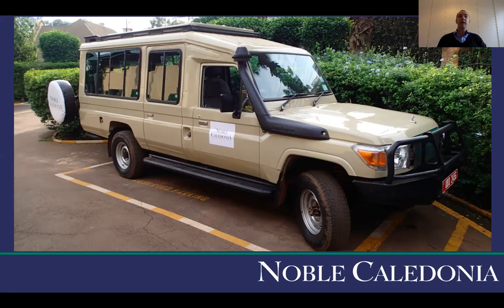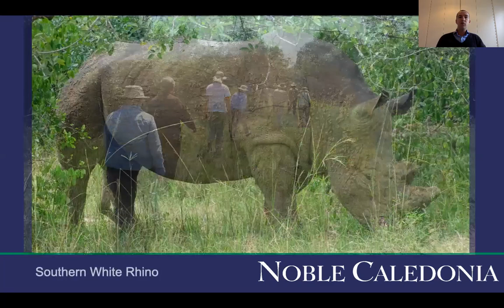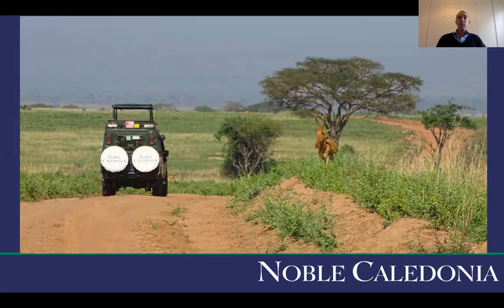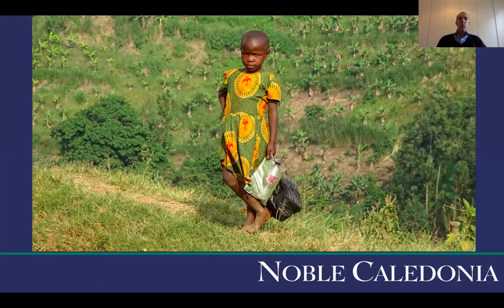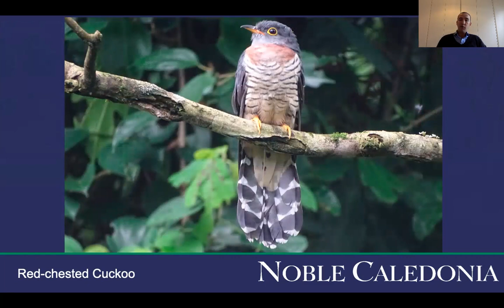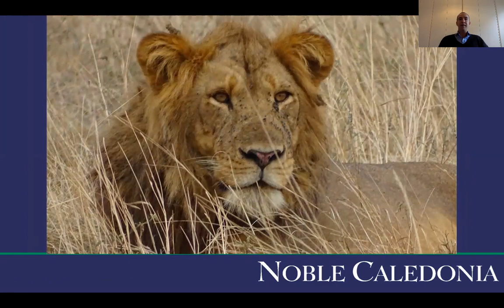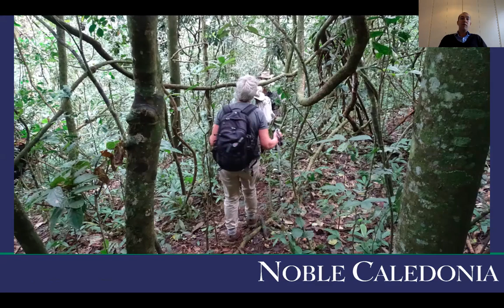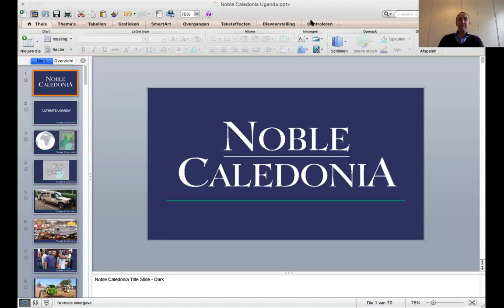Tour Leader for our escorted explorations, Pierre Thomas, shows us the highlights of Uganda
Noble Caledonia invites you to view ‘Travel Post’, a site dedicated to inspire, entertain and inform you about our small ship cruises, expedition cruises and escorted tours.